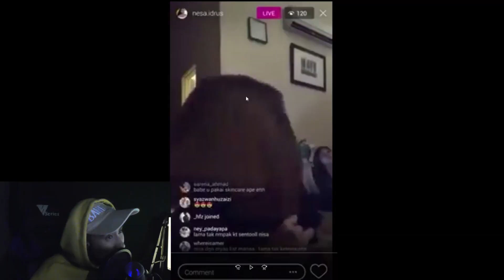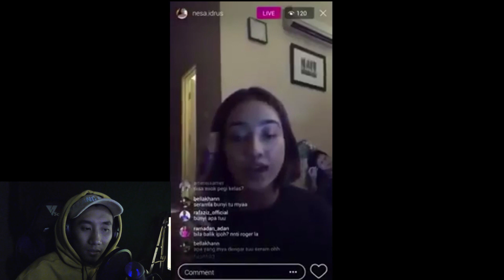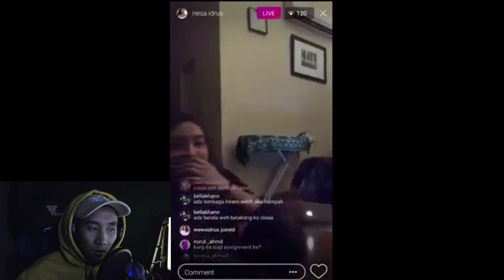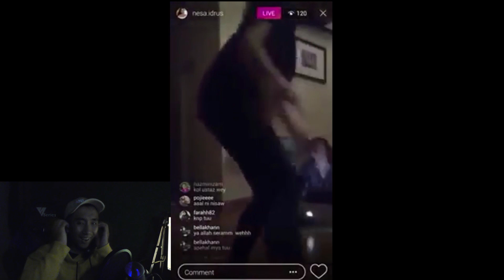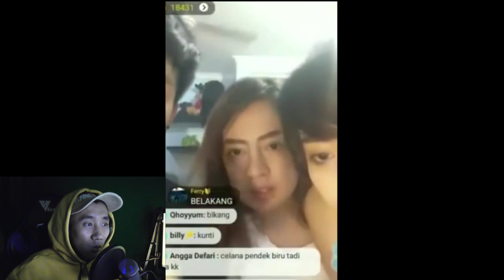HORMODBANGUDI - 5 PENAMPAKAN TERSERAM YANG MUNCUL KETIKA LIVE STREAMING!!!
Terima kasih sudah nonton ampe abis~
sorry kalo garing, minimal senyum deh yak
kalo lucu baru puas-puasin ketawanya :3

yang mau beli baju "PALA LU AJA YANG GAK MANTAP"
bisa langsung DM ke Instagram @bangudimerch